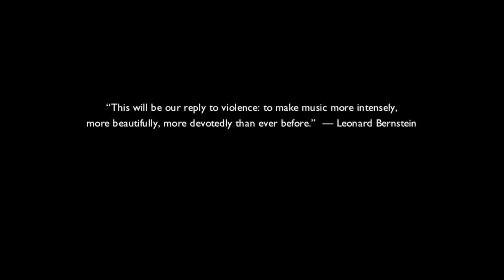Après un rêve, by Gabriel Fauré - Tribute to the victims of the 11/13/15 terrorist attack in Paris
violin - Daniel Johnson
piano - Matthew Plaza

A tribute to the victims of the 11/13/15 terrorist attack in Paris.